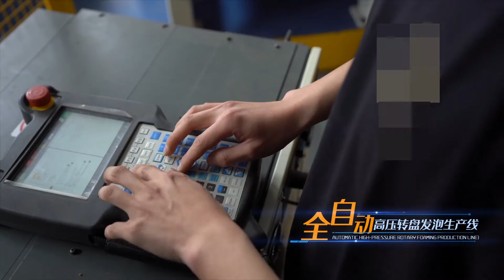Jiangsu Seagull Automotive Interiors Co., Ltd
About Seagull:
Jiangsu Seagull Automotive Interiors Co., Ltd. specializes in the design, development, production and sales of car seat components, high-end office, e-sports seats and smart homes.